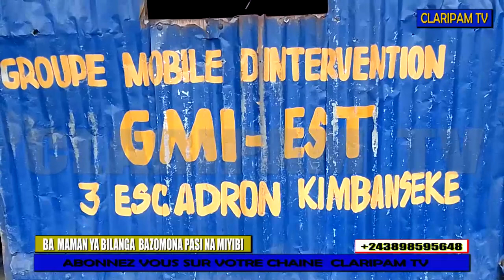LA POLICE EKANGI MOYIBI A TUNGISAKA BA MAMAN